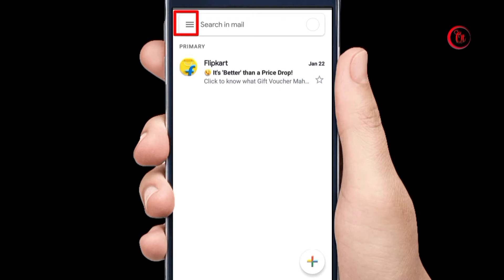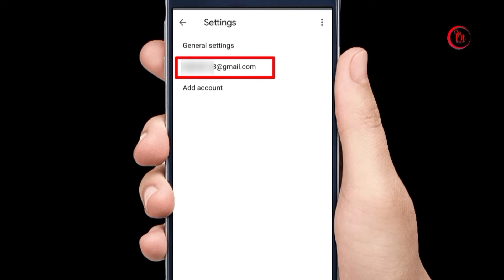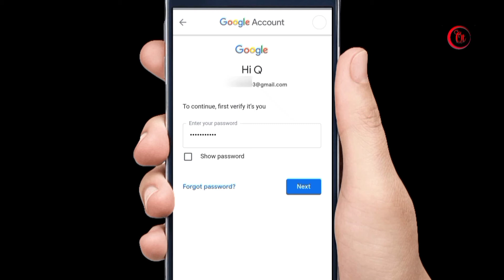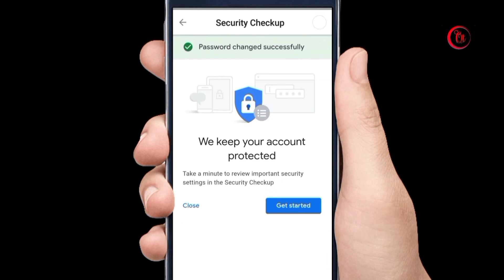How to Change Gmail Password | Gmail id ka Password kaise change kare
Friends in this video I have shared how to change Gmail id Password in just 2 minutes from mobile. This trick is only for those who remember their old password.

If you have forgotten your old password then watch this video and reset your password: